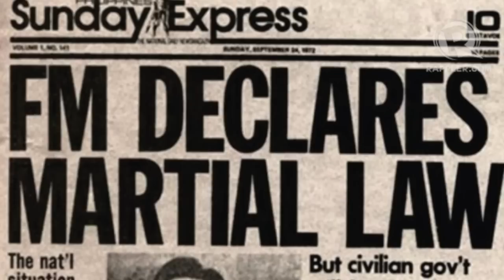Martial Law and stifled freedoms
More videos on Rappler Follow Rappler for the latest news in the Philippines and across the globe. Martial Law, which the late Ferdinand Marcos declared on Sept 21, 1972, led to the muzzling of the press, the stifling of basic freedoms, and the arrest of over 30,000 Filipinos

Research and editing: Paterno Esmaquel II
Music: "Buhay ng Inalay sa Bayan" from the musical "Lean," courtesy of Gary Granada
Photos: Dr Ferdinand Llanes' collection, as displayed in UP Likas' exhibit, "Pakitang Gunita"; Boy Bagwis' collection, as displayed in Karapatan's exhibit, "Himagsik at Protesta"; Nagkakaisang Progresibong Artista-Arkitekto and First Quarter Storm Movement's collection, as displayed in Karapatan's exhibit, "Himagsik at Protesta" Follow Rappler for the latest news in the Philippines and around the world.